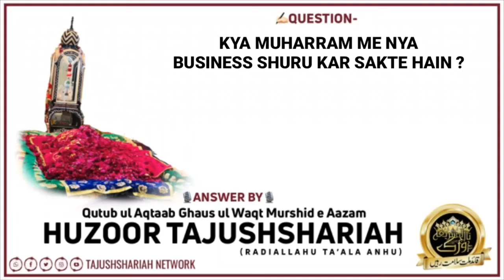#86 Kya Muharram Me New Business Start Kar Sakte Hain || Answer By- Huzoor Tajushshariah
#86 Kya Muharram Me New Business Start Kar Sakte Hain || Answer By- Huzoor Tajushshariah Alaihir Rahma